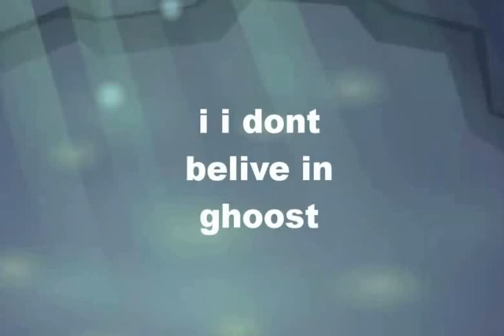ghost ajmv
hope you guys liked it this took like 3 hours so dont let it flop :D